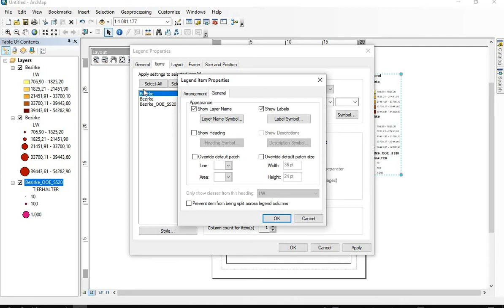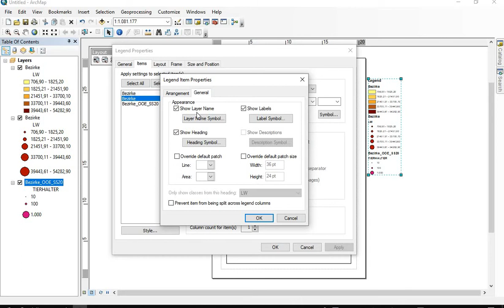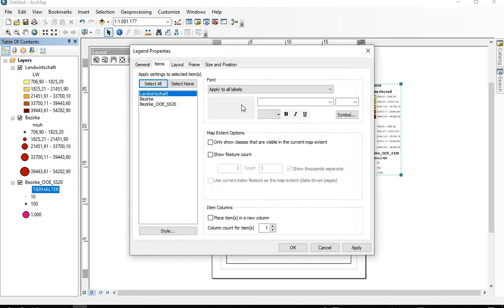BOKU GIS Infos: Legendenbeschriftung